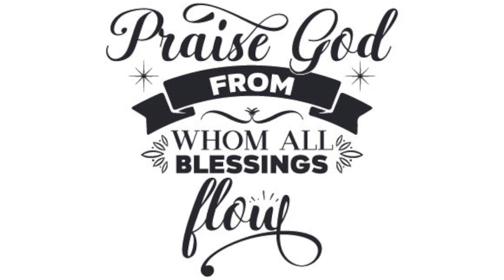23.12.3 In the Fullness of Time [FULL SERVICE]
Ecclesiastes 3:1-8

1 There is a time for everything, and a season for every activity under the heavens:
2 a time to be born and a time to die, a time to plant and a time to uproot,
3 a time to kill and a time to heal, a time to tear down and a time to build,
4 a time to weep and a time to laugh, a time to mourn and a time to dance,
5 a time to scatter stones and a time to gather them, a time to embrace and a time to refrain from embracing,
6 a time to search and a time to give up, a time to keep and a time to throw away,
7 a time to tear and a time to mend, a time to be silent and a time to speak,
8 a time to love and a time to hate, a time for war and a time for peace.

Galatians 4:1-7

1 What I am saying is that as long as an heir is underage, he is no different from a slave, although he owns the whole estate.
2 The heir is subject to guardians and trustees until the time set by his father.
3 So also, when we were underage, we were in slavery under the elemental spiritual forces of the world.
4 But when the set time had fully come, God sent his Son, born of a woman, born under the law,
5 to redeem those under the law, that we might receive adoption to sonship.
6 Because you are his sons, God sent the Spirit of his Son into our hearts, the Spirit who calls out, “Abba, Father.”
7 So you are no longer a slave, but God’s child; and since you are his child, God has made you also an heir.